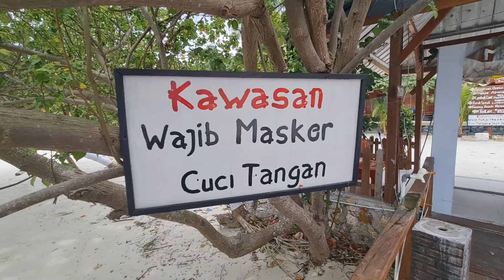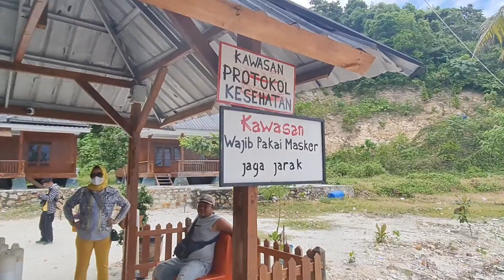Tiket Masuk 75K/Org. Tidak ada Tapping Box pemantau Retribusi utk Pemda nya